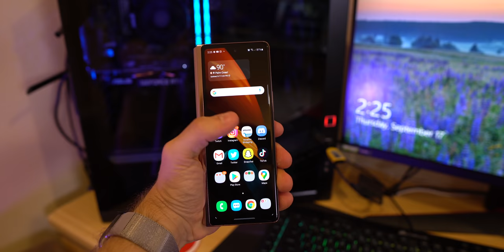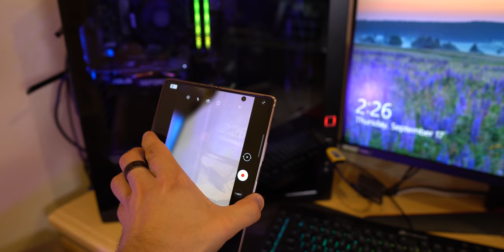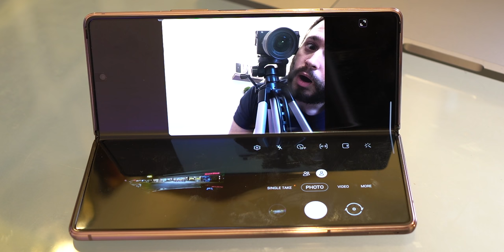Galaxy Z Fold 2 first impressions after 24 hours! This IS the future!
I got my hands on Samsungs new King, the SamsungGalaxyZFold2 ! this phone is the new definition of next-level mobile phones. Its a three-in-one; A phone, a tablet, and if you connect to a TV via DEX, its also a mini-chromebook. Its here, ladies and gentlemen. Lets take a look.

Use my referral link to receive 1,000 free Supercharger miles with the purchase and delivery of a new Tesla car, or earn a $250 award after system activation by purchasing or subscribing to solar panels:

🚨 LISTEN UP, yes I use cases on my phones… and yes MANY companies contact me to be an affiliates for their cases.. but I ONLY recommend cases that I truly believe in. Which is why I love Rhinoshield. They are fantastic cases that protect your phone against high drops and they look good.

My gear!
💥Rode VideoMic NTG
💥Audio-Technica ATH-M20x

1350W Softbox Lighting Kit
Apple Watch series 5 40mm
Apple Watch series 5 44mm